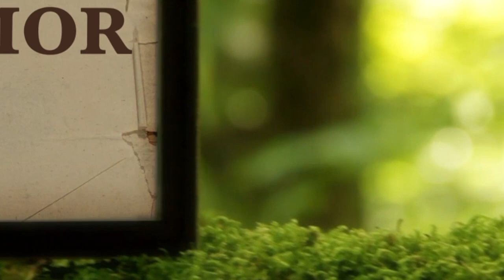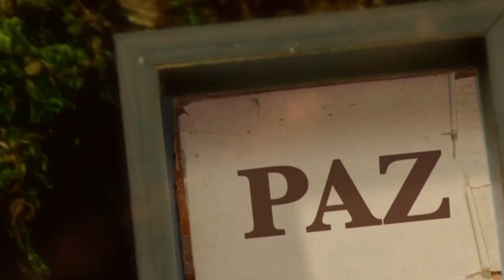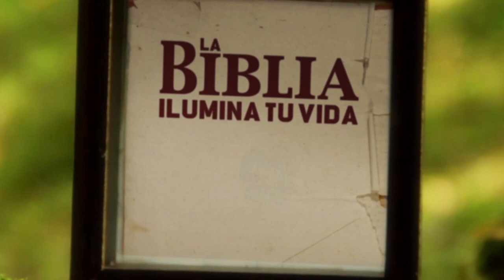La Biblia Ilumina Tu Vida - Martes 11 de Abril del 2023